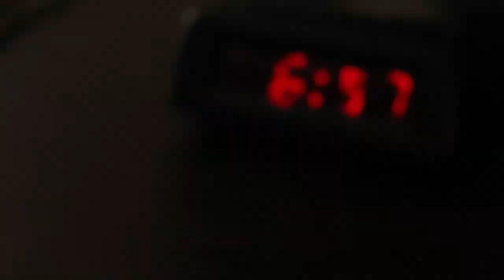Crossroads Winter Conference Jan. 2020 // Day 2 vlog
Sorry everyone for taking an entire year and a half to getting around to editing and posting the rest of the Crossroads vlogs. Very fun times. None of us look like these people in the video because it was over a year ago. hilarioussssss